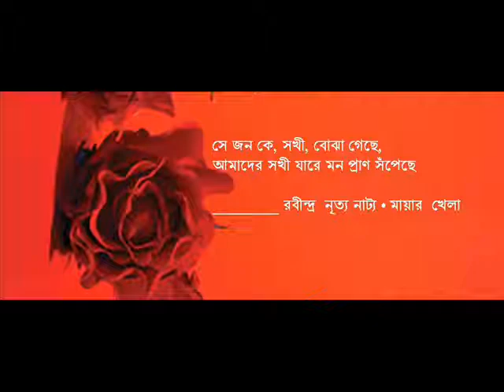♥ She Jon Ke Shokhi - [ Mayar Khela ] ♪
She Jon Ke Shokhi - Mayar Khela - Rabindra Nrityo Natyo